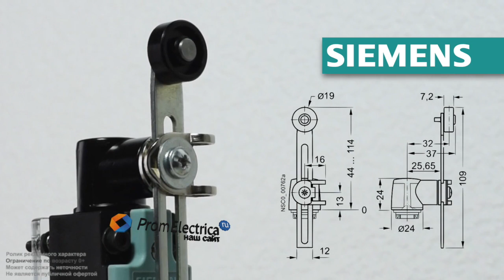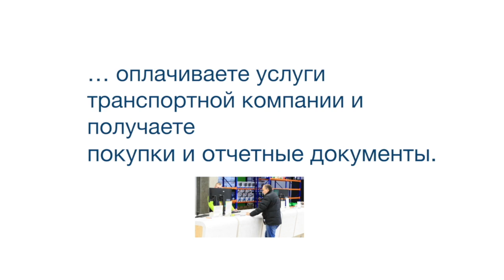3SE5212-0KC05 + 3SE5000-0AA50 + 3SE5000-0AH00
3SE5212-0KC05 NO+2NC инерц. + 3SE5000-0AA50 Качающийся рычаг, регулируемый по длине с металл. рычагом и пласт. роликом 19 мм, привод 3SE5000-0AH00 металл.